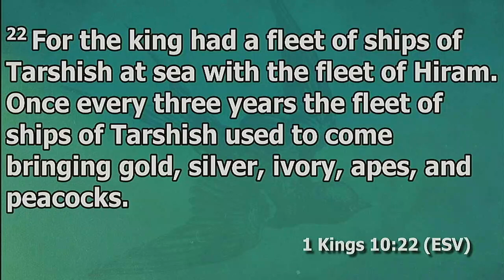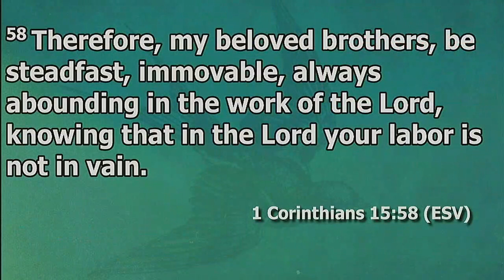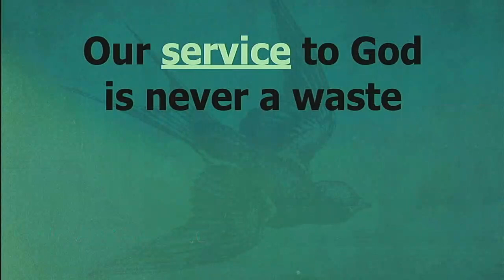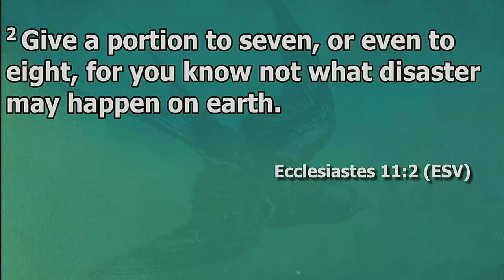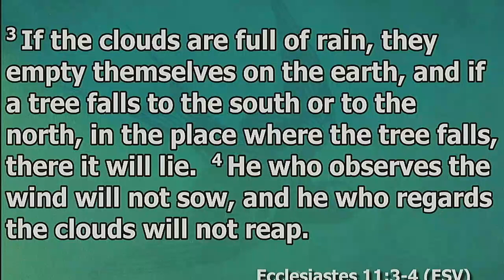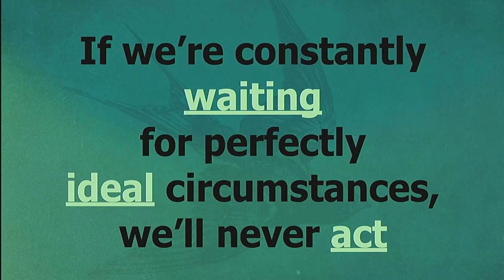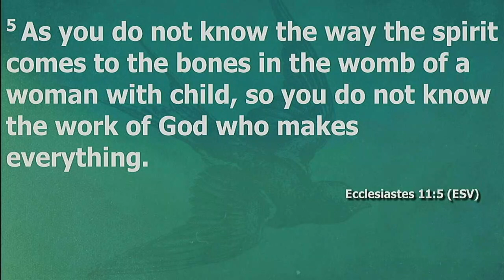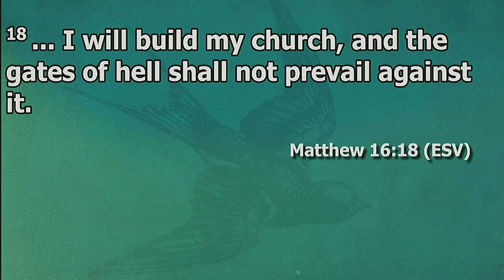"Don't Just Stand There" Ecclesiastes 11: 1-6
We often let fear get in the way of us serving God.  What does it take to move forward in faithful service to God even when we're filled with uncertainty?